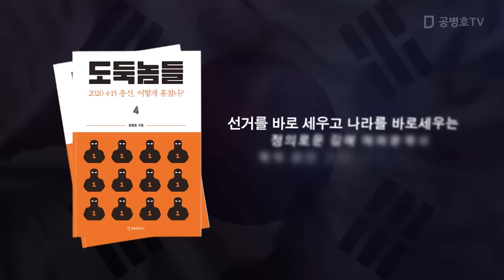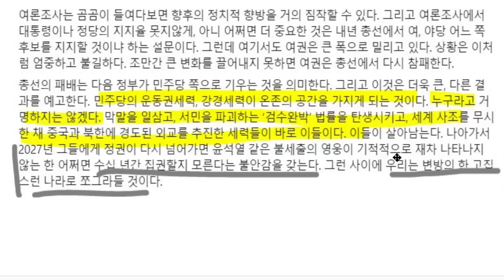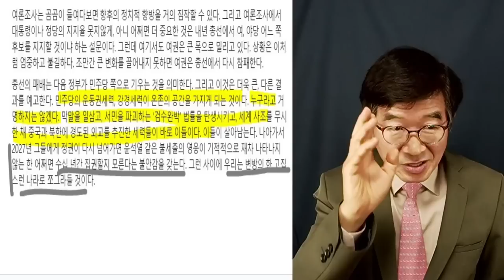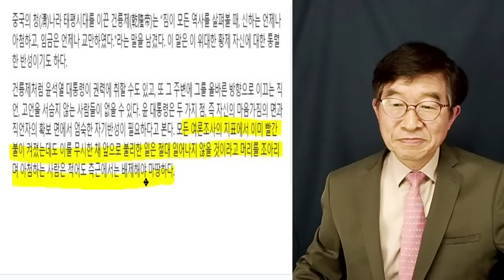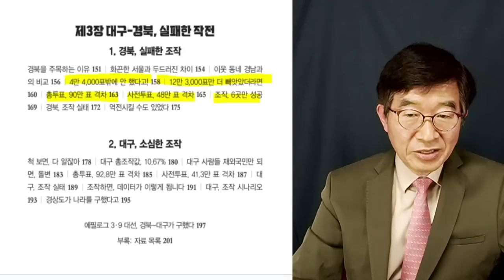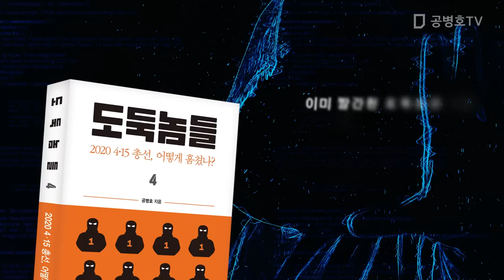"다들 정신차려, 다음에 뭐가 기다리고 있는지 알아" / 신평, 초과격 경고 / 사람들 웅성웅성, 비난하다 [공병호TV]